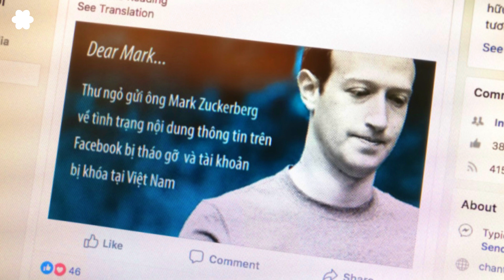Chính ông chủ Facebook đã quyết định tuân thủ yêu cầu kiểm duyệt của CSVN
Người tố giác Frances Haugen, một cựu nhân viên Facebook, đã gửi cho Ủy ban Chứng khoán và Giao dịch Hoa Kỳ - SEC - ‘Tập Hồ Sơ Facebook’ với hơn 10 ngàn tài liệu nội bộ của công ty mạng xã hội khổng lồ. ‘Tập Hồ Sơ Facebook’ dưới dạng biên tập lại đã được cung cấp cho Quốc hội. Một nhóm các tổ chức truyền thông, bao gồm The Washington Post, đang xem xét các tài tiệu này đồng thời cũng thu thập thêm các tài liệu nội bộ và thực hiện các cuộc phỏng vấn với hàng chục nhân viên và cựu nhân viên của Facebook.
Kho tài liệu cho thấy, nhiều lần, Giám đốc điều hành Facebook Mark Zuckerberg đã mâu thuẫn, hạ thấp hoặc không công bố những phát hiện của công ty về tác động xấu của các sản phẩm và nền tảng mạng xã hội của mình.
Một số tài liệu trong tập hồ sơ này liên quan đến quyết định của Facebook đồng ý thực hiện các yêu cầu kiểm duyệt của nhà cầm quyền CSVN, nhằm dập tắt các tiếng nói chỉ trích chính quyền độc tài.

Nguồn: The Washington Post